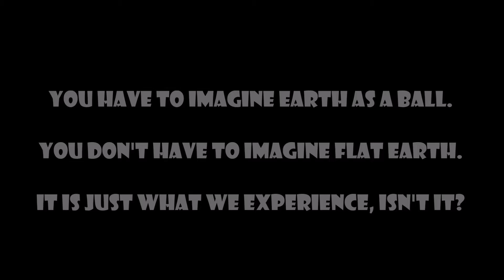That stuff is FLAT!!!!